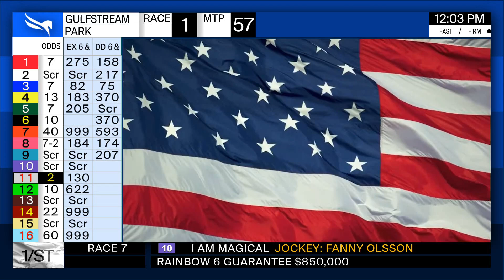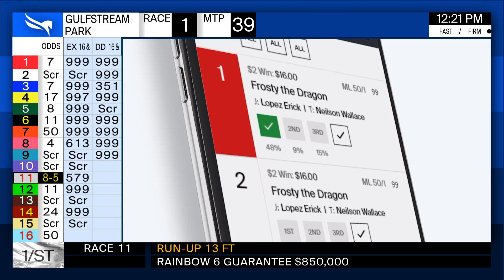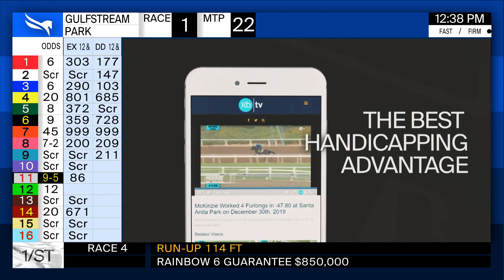Gulfstream Park Handicapping Show April 30, 2020